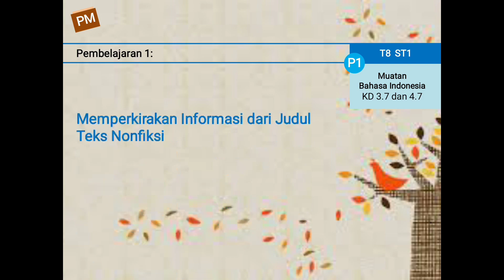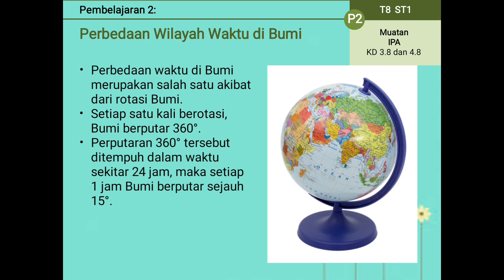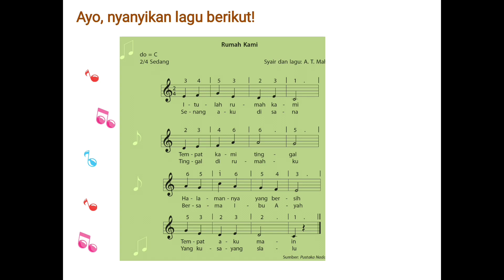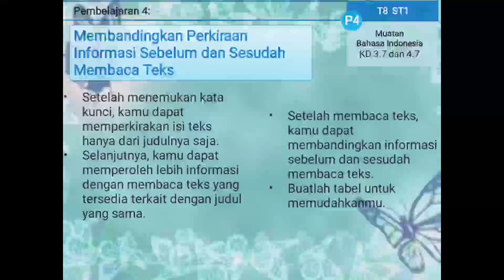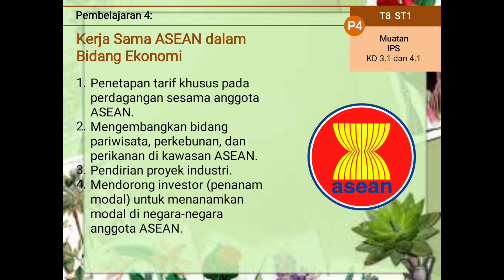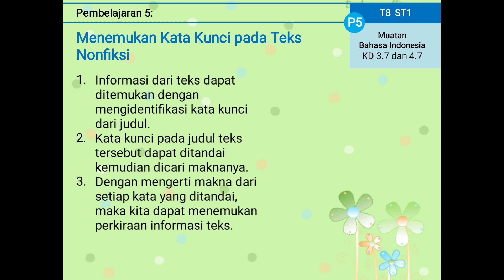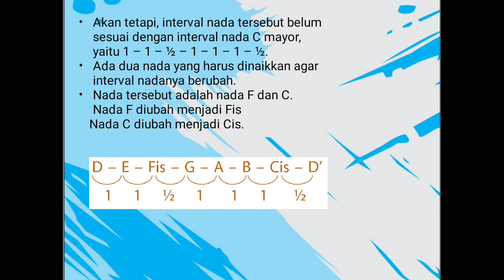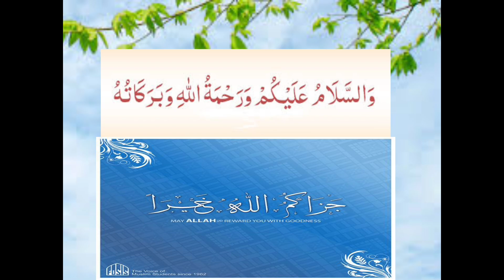Kelas 6 Tema 8 Subtema 1 Pembelajaran 1 sampai 6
Tonton juga:
Trik menjawab Soal Bahasa Indonesia dengan cepat dan tepat Latihan soal Try Out USP IPA Latihan Soal PAT Tema 6 Kelas 6 Semester 2 Kurikulum 2013 Latihan soal PAT Kelas 6 Tema 7 kurikulum 2013

Kelas 6 Tema 8 Subtema 1 Pembelajaran 1 sampai 6 Pembelajaran 1
Pembelajaran 1
Pembelajaran 2
Pembelajaran 3
Pembelajaran 4
Pembelajaran 5
Pembelajaran 6